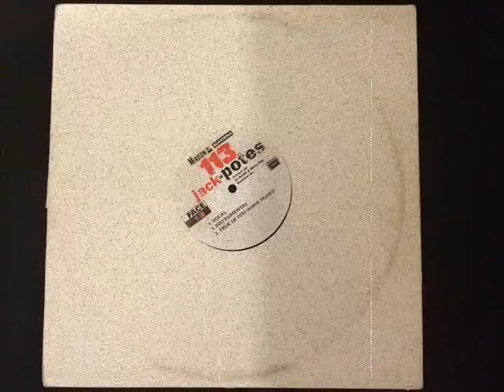113 - Truc De Fou feat. Doudou Masta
1998
Sample : Kool & The Gang - Jungle Jazz